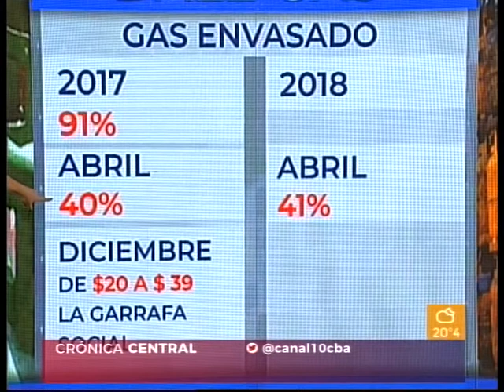Aumentará el gas envasado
SE VIENE UN AUMENTO DE GAS ENVASADO

Mirá el informe de Crónica Central sobre el próximo aumento de gas envasado.